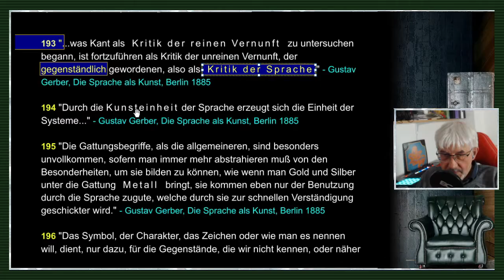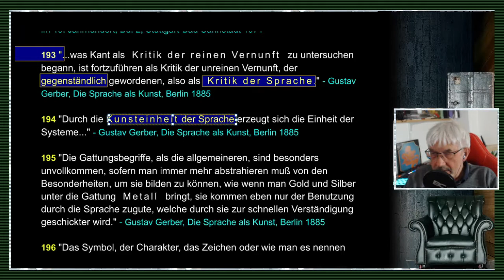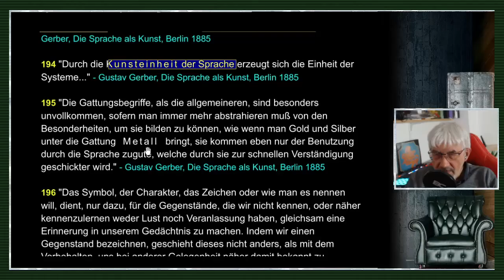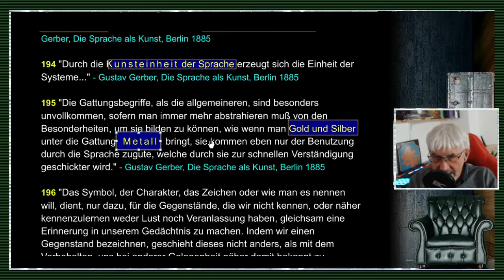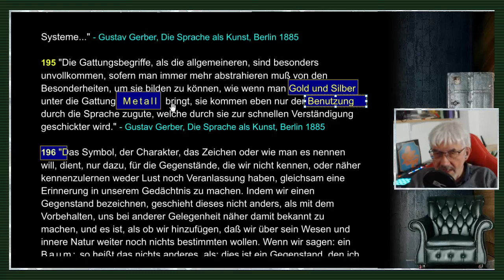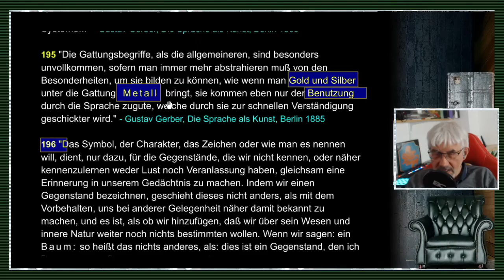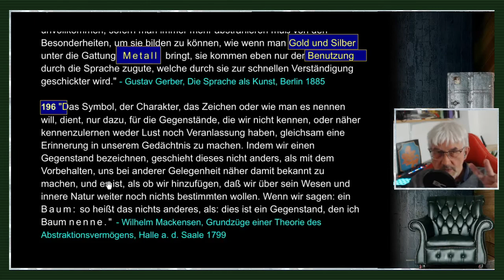gleichsatz - Abstraktionen / Nominalismus / Sprachkritik - Folge 38/71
FOLGE 38: ABSTRAKTIONEN / NOMINALISMUS / SPRACHKRITIK: // "Das Ding ist nicht diese Farbe, sondern es trägt sie an sich, es ist nicht diese Härte, die ich verspüre, sondern es hat sie. Daraus ergibt sich die Frage: Was ist das Ding selbst? Und eben diese Frage kann keine befriedigende Antwort finden, weil, indem wir das Ding selber fassen wollen, uns immer nur wieder eine jener schon aufgezählten Ideen in der Hand bleibt."